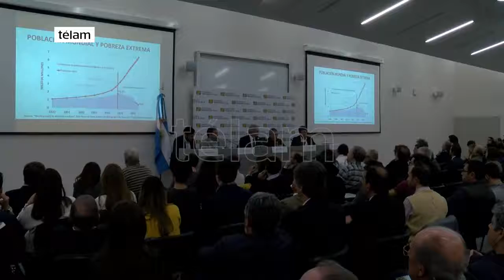Conferencia sobre robotización y el futuro del empleo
Conferencia de coyuntura donde se brindaron diferentes perspectivas sobre los desafíos que representa el avance tecnológico para el mercado laboral en Argentina. Participaron: Jorge Triaca, Facundo Moyano, Juan Carlos Schmid, el economista y decano de la Escuela de Gobierno UTDT, Eduardo Levy Yeyati y Juan José Cruces, profesor y director del CIF de la UTDT, como moderador.